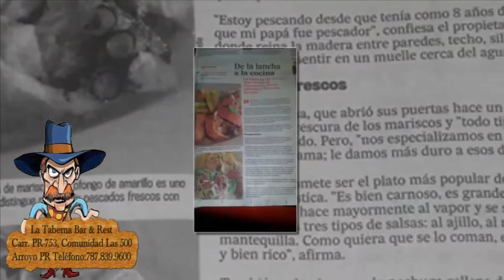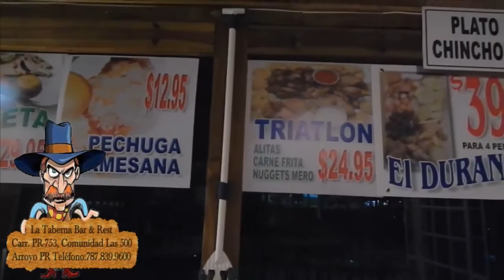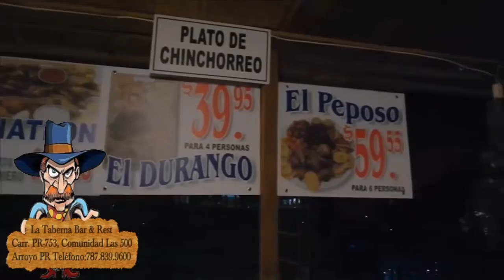La Taberna Bar & Rest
Dirección física
Carr. PR-753, Comunidad Las 500
Pueblo:Arroyo
La Taberna Bar & Rest, puedes saborear la frescura de los mariscos y “todo tipo de pesca’o”, según el dueño Edwin Guerrido. Pero, “nos especializamos en el filete de róbalo y de sama; le damos más duro a esos dos”. El róbalo promete ser el plato más popular del restaurante con vibra rústica. “Es bien carnoso, es grande, pesado y es bien rico. Se hace mayormente al vapor y se sirve con cualquiera de los tres tipos de salsas: al ajillo, al mojo o a la mantequilla. Como quiera que se lo coman, es bien suavecito y bien rico”